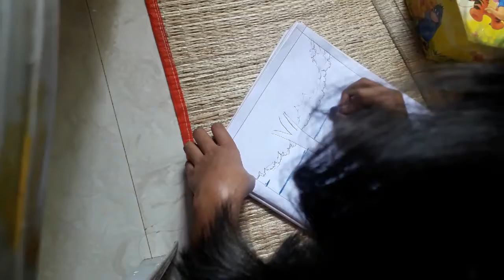My First YouTube Video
My First YouTube Video. This is my first drawing video on YouTube